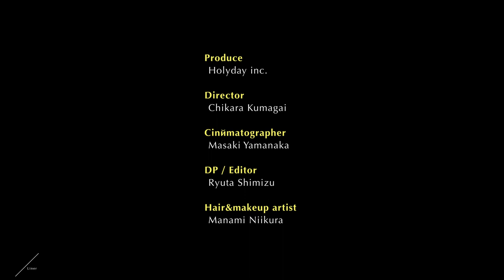長さを変えずに印象を変える大人ウルフヘア by 大前憲一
Yuri Mizutani

■Profile
Designer / Allege.

■Liner／ 原宿・表参道・明治神宮前で一線を画すヘアサロン

店舗名：Liner（ライナー）
所在地：〒150-0001  東京都渋谷区神宮前3-30-6 Zet JINGUMAE 2F
営業時間：平日 11:00 - 20:00 / 土日祝 10:00 - 19:00（火曜日定休）

Liner（ライナー）には線を引くという意味があります。
髪を切るということは線を引くこと。何もないところに線を引くということは新しいものを創り出すこと。
都会的な日常に溶け込む一線を画すデザインを提案する、新しい自分の始まり、新しい何かを生み出すことができるようなヘアサロンに。

1983年4月19日生まれ、神奈川県出身
2003年 SHIMA入社。2007年 スタイリストデビュー
2009年 SHIMA新ブランド店ディレクター就任
培ったクリエイションを生かし、時代ごとの女性像を創造するヘアースタイルの基盤を構築
2011年 トップスタイリスト昇格
2017年 実績とクリエイションが評価されSHIMA最高ランクであるエグゼクティブスタイリスト昇格
2022年2月 大前と協力し、Liner設立

1984年2月17日生まれ、群馬県出身
2003年 SHIMA入社
2006年 スタイリストデビュー
2008年 代官山店ディレクター就任
以降、10年間に渡ってスタイリストデビューまでの教育プログラム作成に関わり数多くの人気スタイリストを自店より輩出
2010年 トップスタイリスト昇格
2018年 青山店に異動しプレイヤーとして活躍
2022年2月 代表伊藤と協力し、Liner設立。